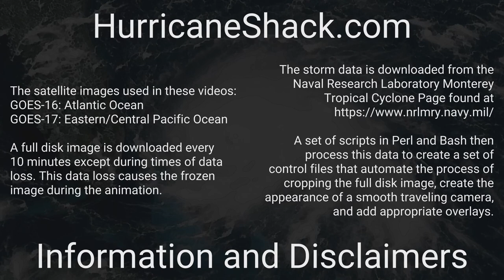2020 East Pacific - August 2020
Overview of all activity in the East Pacific basin over the month of August.

There were six tropical systems throughout August:

1) Hurricane Elida (0:50)
2) Tropical Depression 10 (1:06)
3) Tropical Storm Fausto (1:16)
4) Major Hurricane Genevieve (1:20)
5) Tropical Storm Hernan (2:07)
6) Tropical Storm Iselle (2:10)